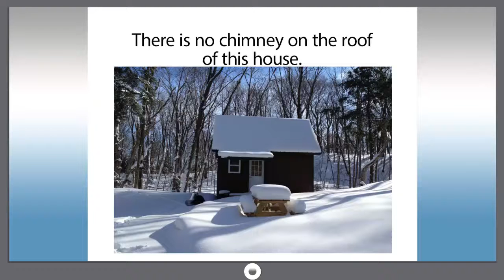Smart_dict_1189